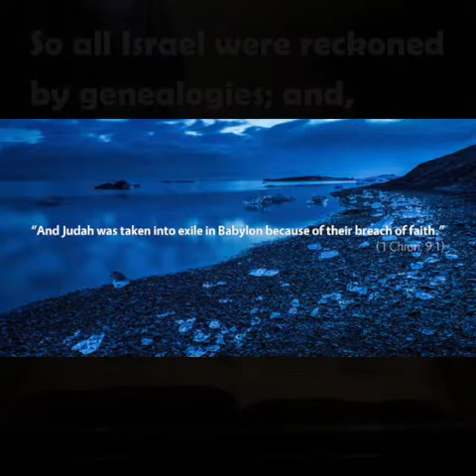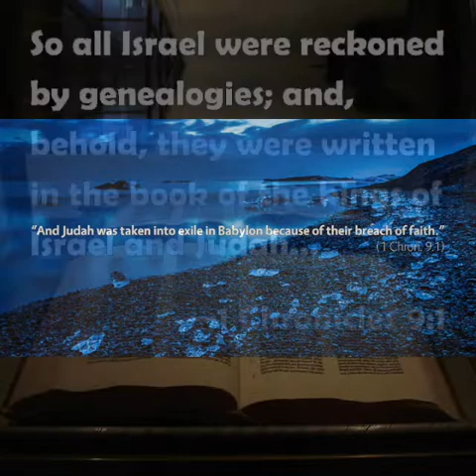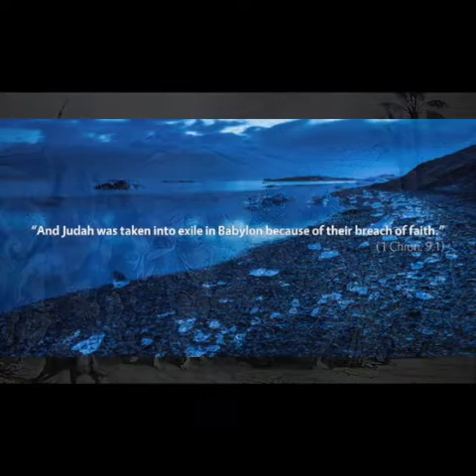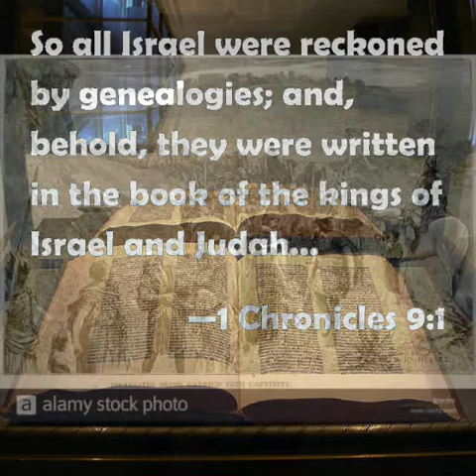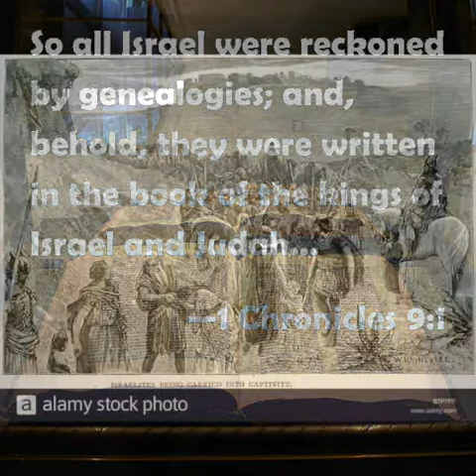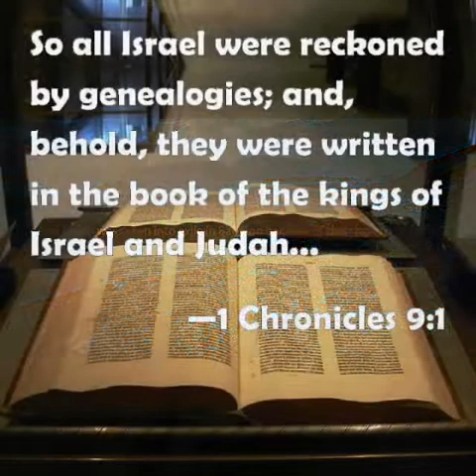Topic: When God Returned His People From Exile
Bible Reading : 1 Chronicles 9:1-44.
Please mark your calendar to join us every Saturday for one hour of intensive Bible studies During An Hour With The Lord. We cover the Bible verse by verse, chapter by chapter. God's blessing awaits you as do His will as promised in His word.
We prepare and train families to hear God's voice and do God's will. Join us at 10:00AM, Central Standard Time by calling our conference line 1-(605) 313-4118, enter code. 399872.